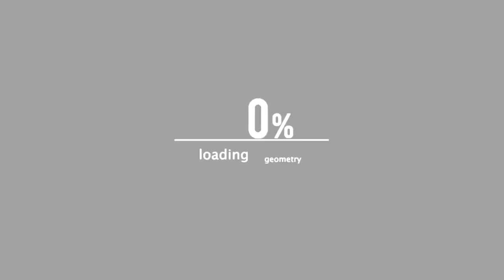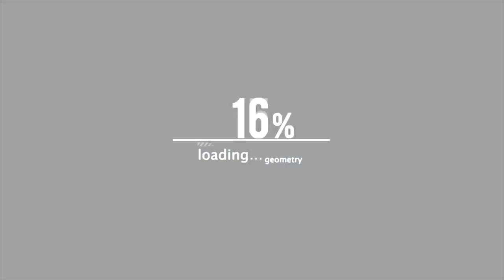THEORY TRUTH VS SWIFT MILLIE | KILL SWITCH BATTLE LEAGUE | RAP BATTLE | HOSTED BY GWITTY x FRIENDS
MERRY X MAS 2018
KSBL x BLESSDAMIC PRESENTS “CITY OF TROY 2”
THEORY TRUTH (Brooklyn) Vs SWIFT MILLIE (Brooklyn)